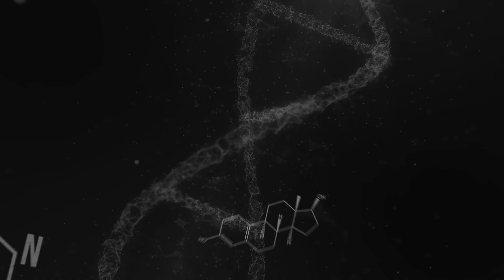Supplement Safety: Quality Control in Manufacturing Explained with Michael Schaeffer [Episode 40]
On today's podcast, Dr. Geo interviews Michael Schaeffer, a 30-year-plus multi-disciplinary Senior Level Executive who provides consultation, professional, and technical services for the natural products industry.

Michael has consulted and provided operational support for multiple companies, including Dr. Geo's own Mr. Happy product line.

Throughout the episode, Michael shares his expertise in final product development for supplements and the importance of quality control in the manufacturing of dietary supplements.

You can also listen to this episode and future episodes on many of the major podcast platforms

Dr. Geo formulated these supplements for men with Prostate Cancer and other Urological Conditions:

📜 Chapters
00:00 Intro
01:16 Welcoming Michael Schaeffer
01:36 What got you into the dietary supplement business?
02:49 Linus Pauling
04:19 Transition from NF Formulas to Pacific Nutrition
09:51 What does Quality Control mean?
13:00 Can anyone start formulating and manufacturing supplements?
15:14 Who is coming around to regulate?
16:53 Is every company required to have a third-party certifier?
17:52 Why is NSF is popular?
19:15 Dietary Supplement Health and Education Act
22:21 How do you start the process of manufacturing supplements?
25:02 How do you select the vendors for ingredients?
30:00 Is every company required to do independent testing to make sure? | Certificate of Analysis
31:30 Is looking at microbes & metals part of the QC?
33:55 Where are the organic botanicals come from?
37:14 After getting the ingredients, what's next?
39:01 Walk through the process of manufacturing the capsules
41:20 Cleaning process of machines in between the lots
43:30 Process of bottling the supplements
44:41 Use of Desiccator
45:43 Are manufacturing & expiration dates mandatory to put on the labels?
50:35 Is there a certain amount of time to throw an old supplement bottle?
52:16 Always get advice from a healthcare professional
54:25 Connect @
56:34 Outro